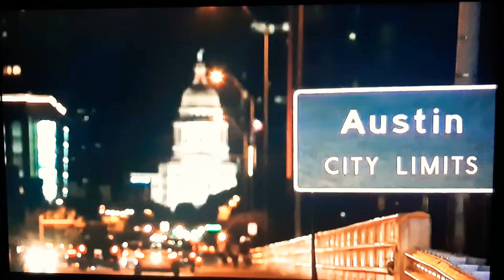Wgte Sunday on PBS is Austin city Limits the War & treaty / Ruthie Foster